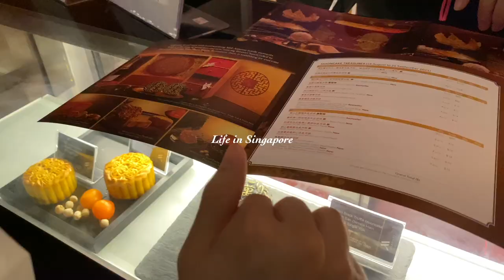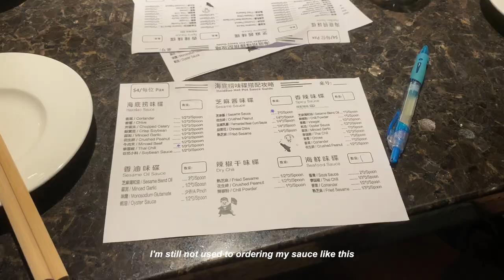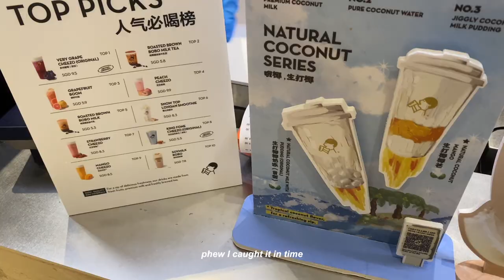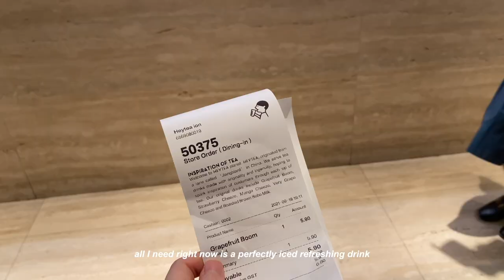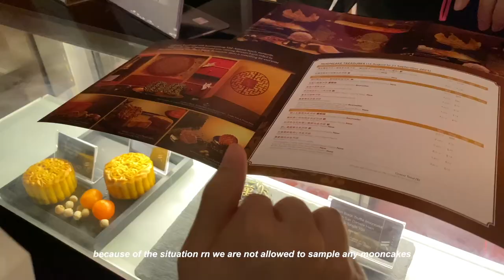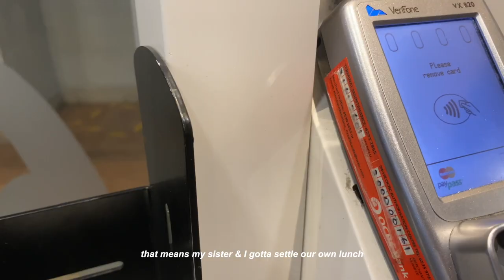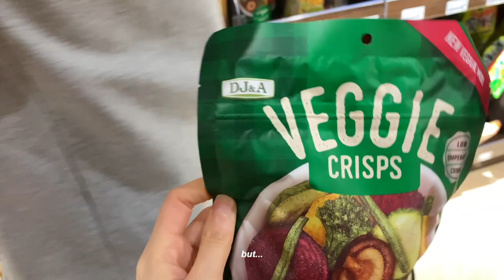LIFE IN SINGAPORE: Dining Out / Car Broke Down... *scary*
THE CAR TYRE WENT MAD (?) WHILE WE WERE ON THE EXPRESSWAY. AND I WAS SO SCARED FOR MY LIFE... And then right, he had to drive at like 40miles per hour kind (aka snail speed) + we were in the expressway tunnel oh my god I was like so scared and so worried that other drivers will horn us... But don't worry it all went well in the end hehe lucky us? 🥰 So yep, I still had another lovely weekend with good food & drinks 💜

See ya guys next Sunday.